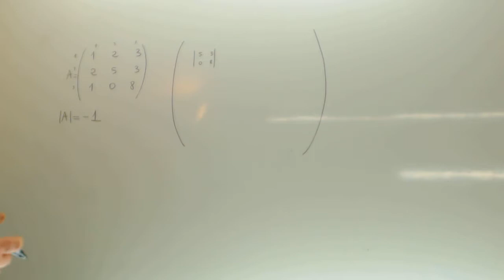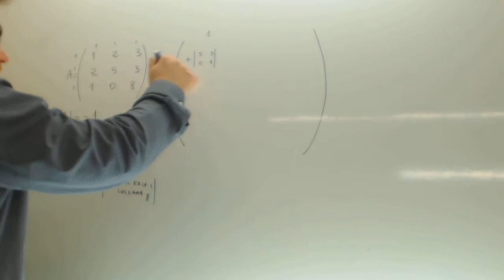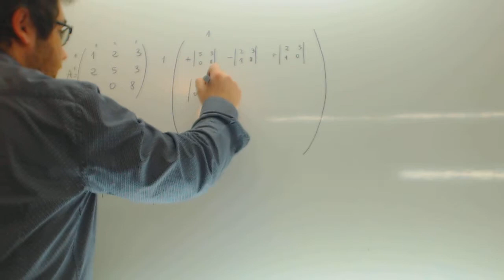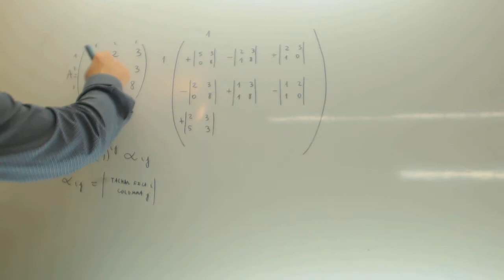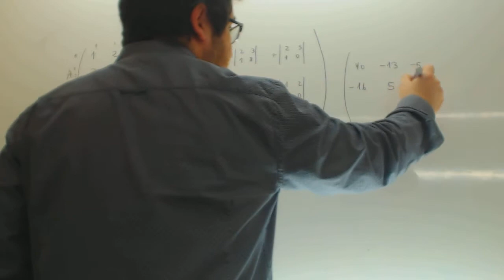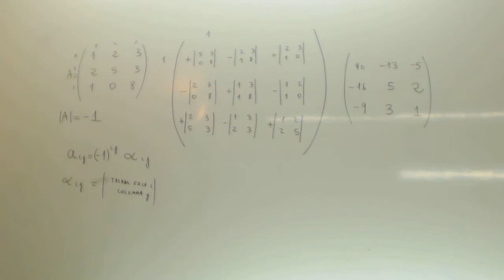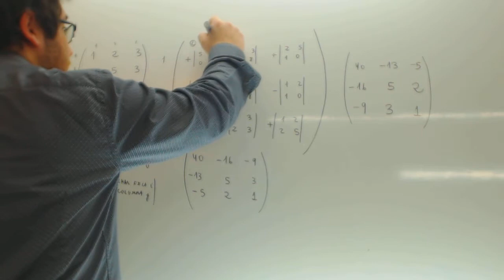Inversa de una matriz 3x3 Matematicas 2º Bachillerato JAN Academia Usero Estepona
Inversa de una matriz 3x3 Matemtaticas 2º Bachillerato JAN Suscríbete a nuestro canal en Youtube para ayudarnos a seguir creciendo Academia Usero en Estepona, el centro de formación con más vídeos en Internet del Mundo presenta